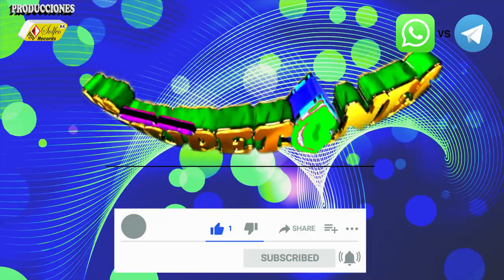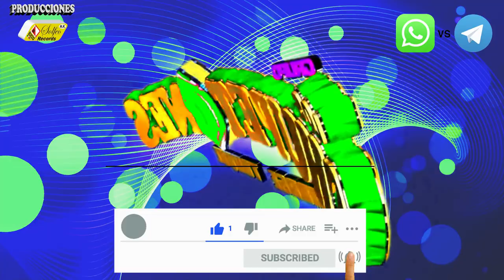el lamento de un sonidero GRUPO LOS CHUPETONES AUTORIA jorge toxqui C 2021